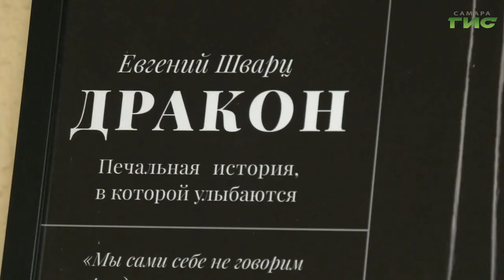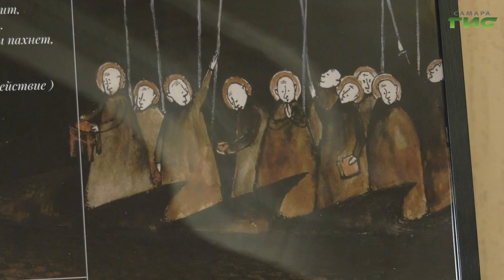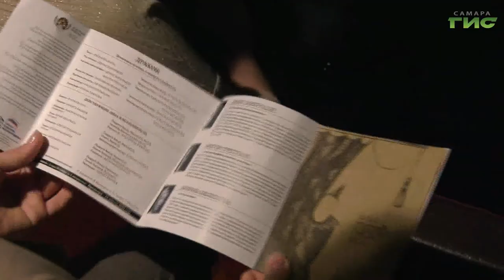Студия-театр "Грань" презентовала зрителю премьеру спектакля "Дракон"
Студия-театр "Грань" презентовала зрителю премьеру спектакля "Дракон". История полностью воспроизводит одноименную пьесу Евгения Шварца, - ту, что долгое время была запрещенной в Советском Союзе. Сегодня, в год пандемии, тема свободы вновь актуальна, уверен художественный руководитель Денис Бокурадзе. Одной из первых увидела премьеру Гульфия Сафина. Она продолжит тему.